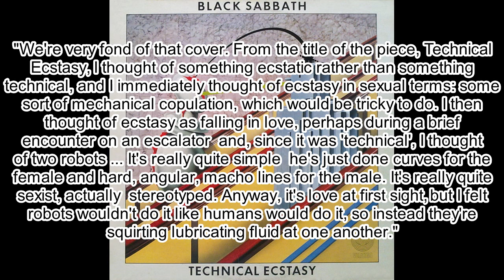Black Sabbath - Technical Ecstasy Album Review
Started going through a different step that gets divided attention and this was known as where the band's style of music changes into opinions of either good or bad, let me know what you think about it.
Album Rating: 8/10